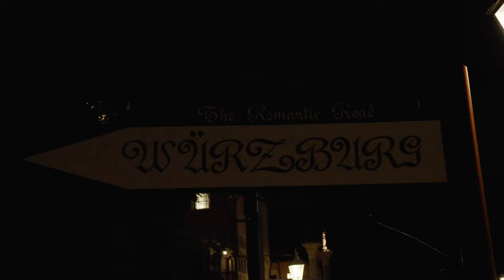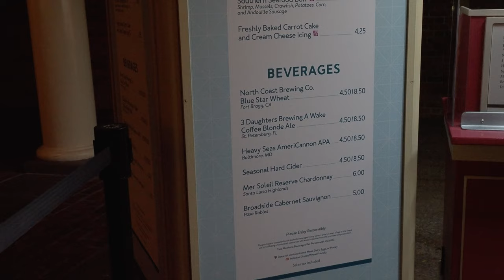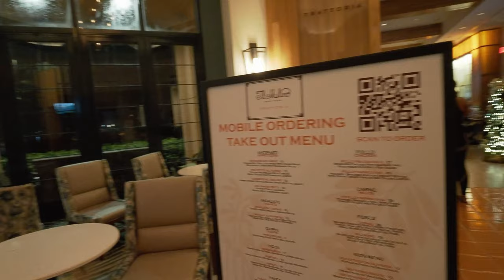Epcot Night Life during The Food and Wine Festival | Is Too Many Sweets a Thing???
It feels great to see the beautiful lights of Epcot at Night! We were able to enjoy some sweet and savory treats from this years Food and Wine Festival along with some classic greats you can get all year round.